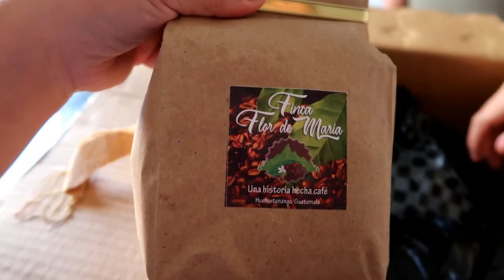VLOG#104 NOS FUIMOS AL LAGO 🌊🏊/ NOS LLEGO PAQUETE DE GUATEMALA📦📩/ VLOGS DIARIOS EN ESPANOL👪👍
HOLA MIS YUTUBERAS AQUI LES DEJO ESTE Vlog NO OLVIDEN COMENTAR Y SUBCRIBIRTE !!! 👍👍💋

se les quiere un montón 💋💋

Me Encantaria!!